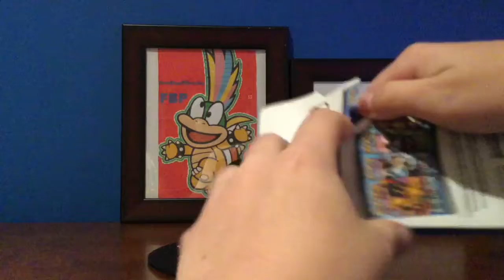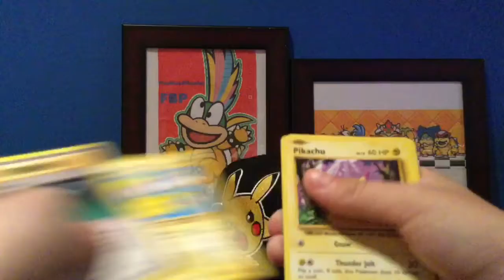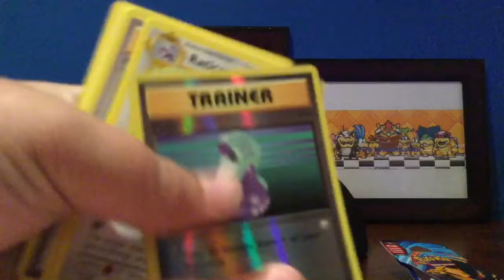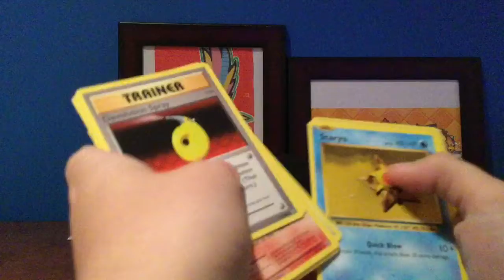Pokémon card opening